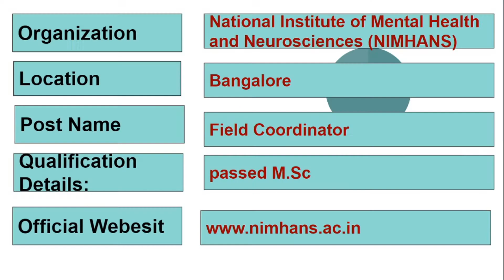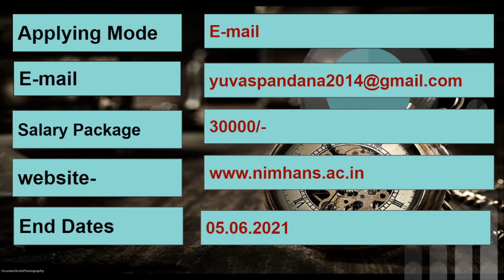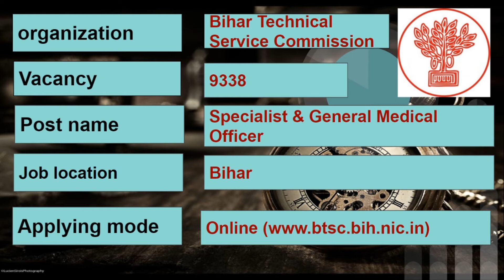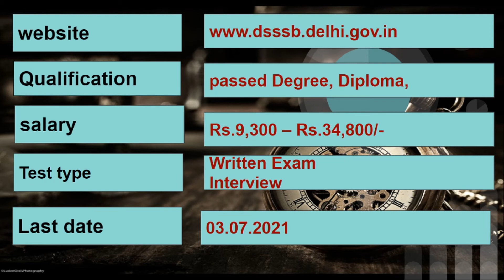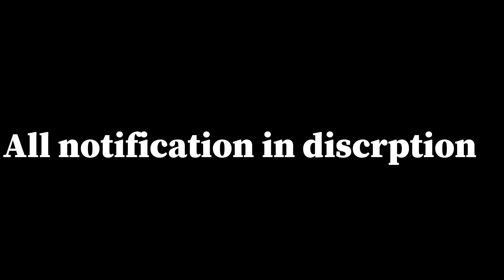15000 +jobs update 2021 lockdown in india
National Institute of Mental Health and Neurosciences (NIMHANS)
Delhi Subordinate Service Selection Board